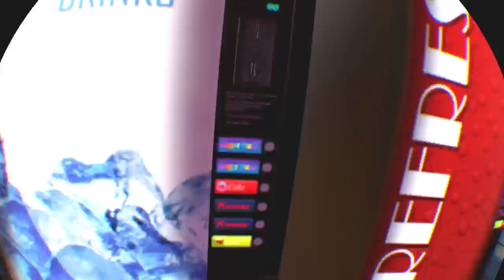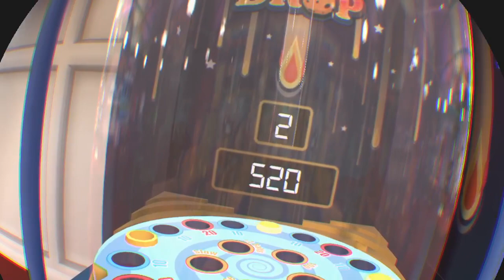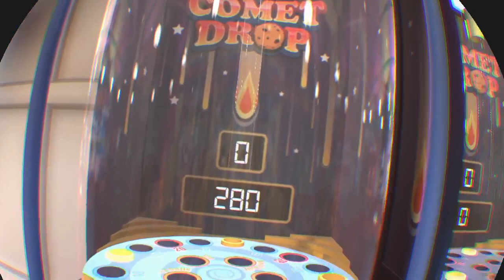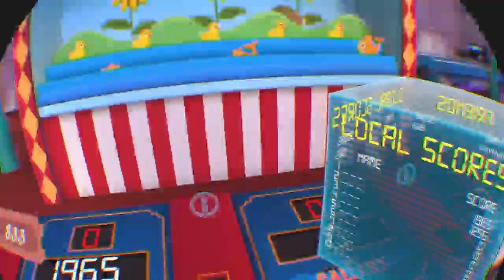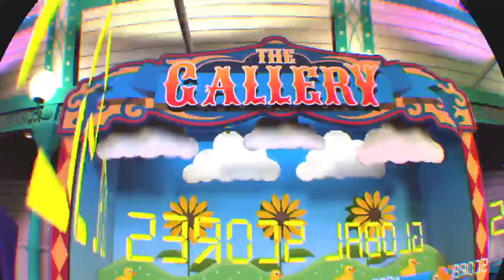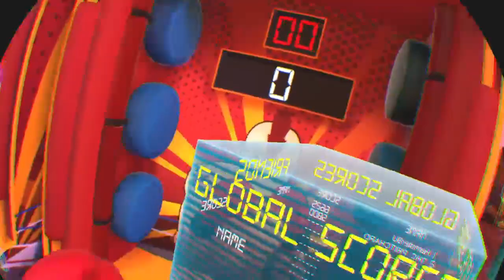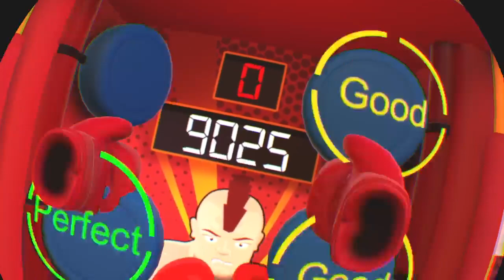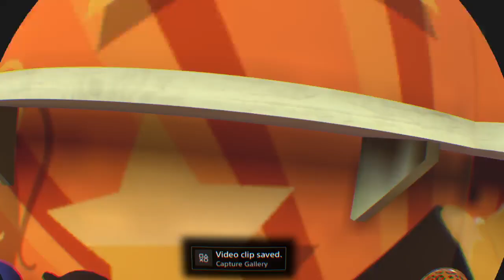Pierhead Arcade PSVR Playing Every Game!!!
Pierhead Arcade has 15 mini games to play. In this video i see how they all play!